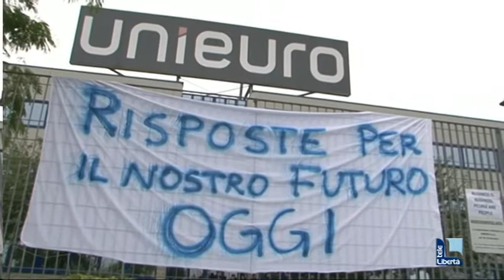Unieuro, dipendenti pronti allo sciopero e ad azioni clamorose contro la chiusura